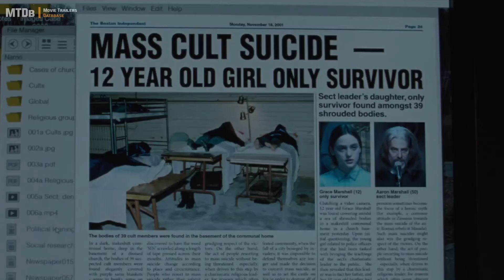🎬 The Lodge (2020) | Official Trailer | MTDb - Movie Trailers Database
You're not welcome here

When a father is forced to abruptly depart for work, he leaves his children, Aidan and Mia, at their holiday home in the care of his new girlfriend, Grace. Isolated and alone, a blizzard traps them inside the lodge as terrifying events summon specters from Grace's dark past.